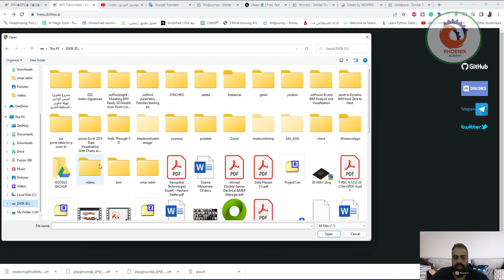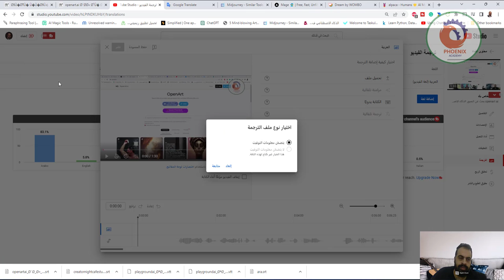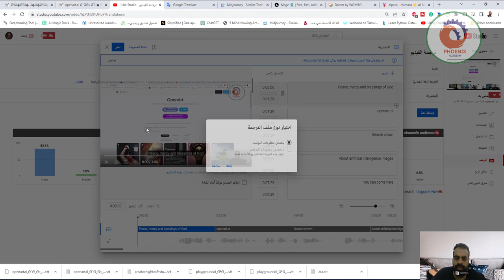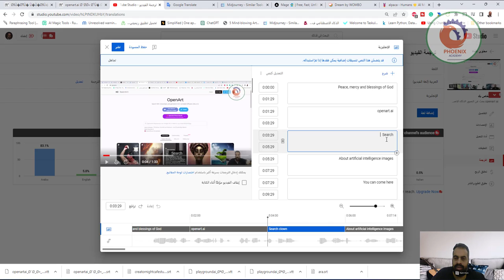freesubtitles ai اضافة subtitles للفيديو و ترجمتها بالذكاء الاصطناعي لزيادة زوار فيدوهاتك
❤️ روابط التواصل
✅ انستجرام